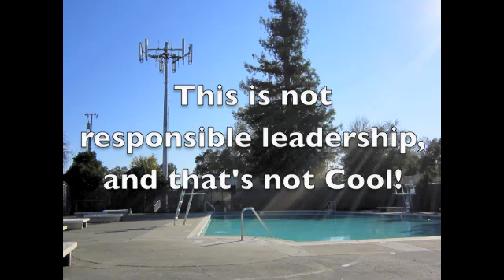The Cell Tower Song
music and images